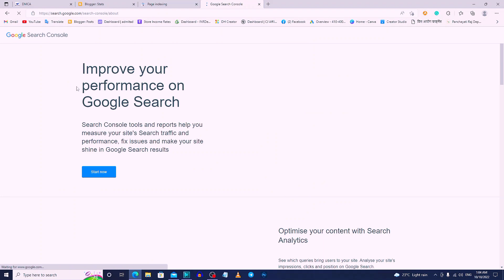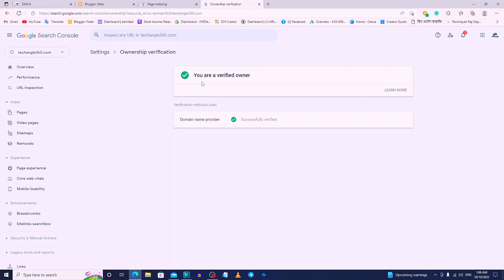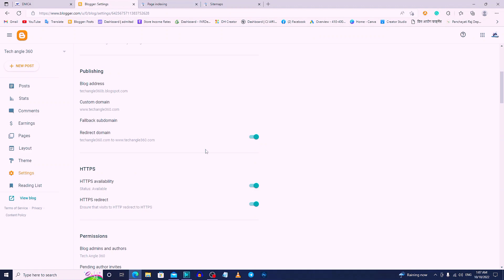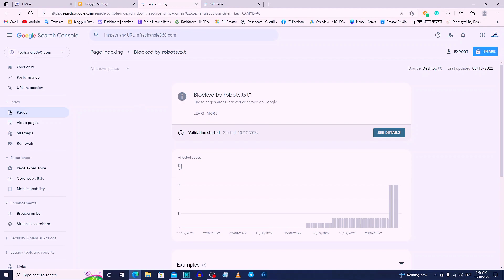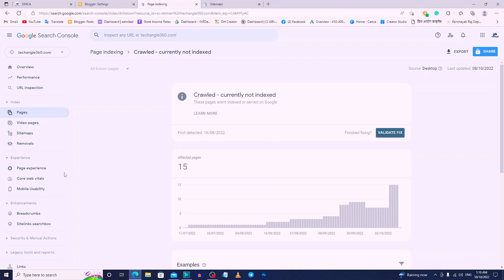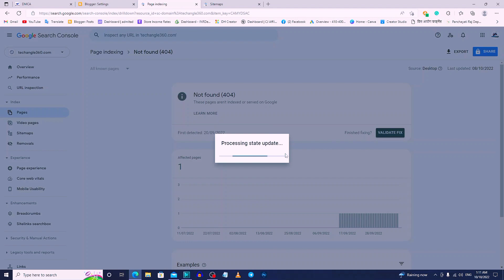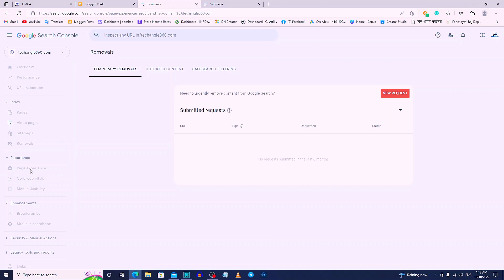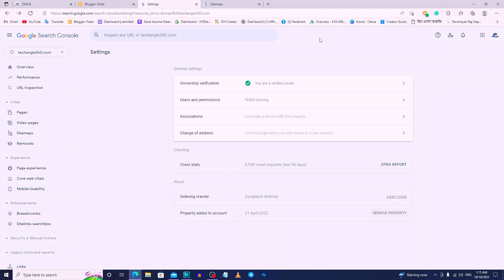2023 में Google Search Console में Blog या Website कैसे Add करें | blog indexing kaise kare🔥🔥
Hello... Dosto All is well☺

The Gear, I have used for making a video

I HAVE USING THESE APPS FOR SHOPPING CASHBACK AND DISCOUNTS👇👇
1. LetyShop
3. CASHKARO
4. EARNKARO
5. paisawapas
Is Channel par Mobile, Computer, Apps, Review, Unboxing, And Tech and Electronic, Gadgets And Repairing Se Related Video Upload hoti hai.

3. Washing Machine CLEANING

👉 In This Video I Have told you That About the...

GUY'S SUPPORT KARO YAAR🤗
❤LOVE YOU TECH ANGLE 360 FAMILY😍
  🇮🇳JAY HIND🇮🇳
 @Tech Angle 360
Tech Angle 360
SOME OF YOUR QUERIES 🤔
blogkosearchmekaiselaye
google blog login
google search blog
google search console login
search blogger
google admin console
how to use google search console
new google search console
What is Google Search Console in Blogger?
How do I add a Search Console to Blogger?
How do I get my blog on Google Search?
How do I index my blog on Google console?